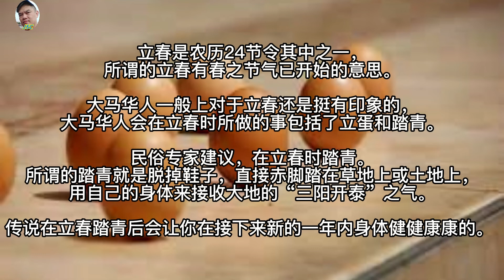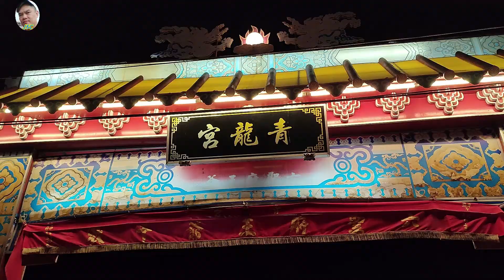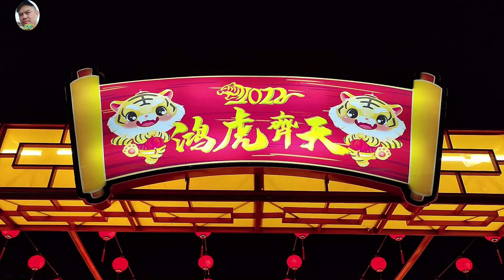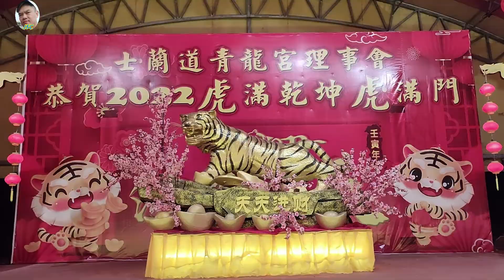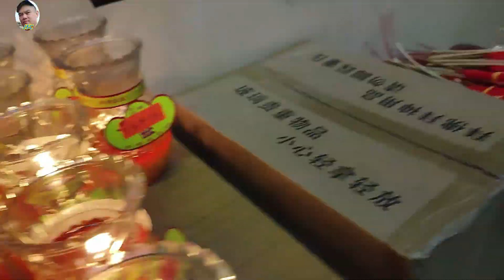2022 新年特辑 - 什么是立春踏青？马六甲士兰道青龙宫打卡景点 / What is Li Chun Ta Qing? Melaka Selandar Temple open for visit.